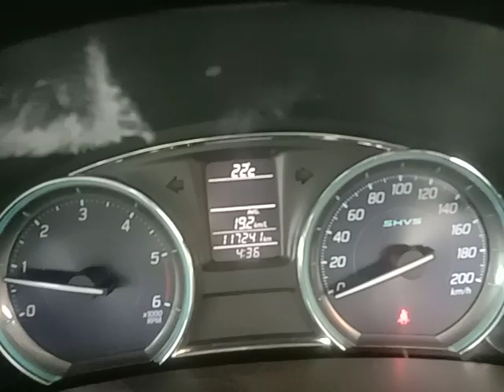2016 MARUTI Ciaz ZXI Hosur